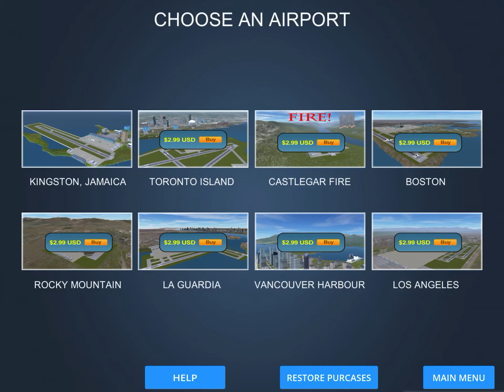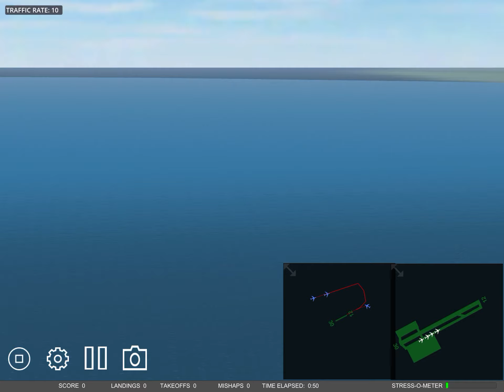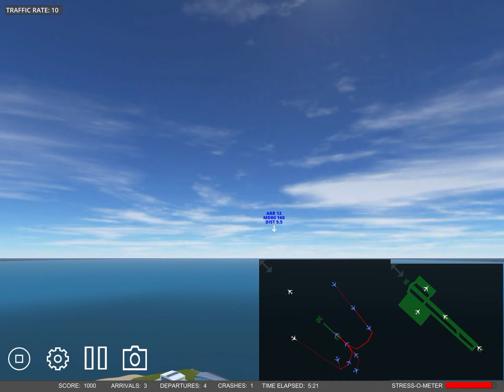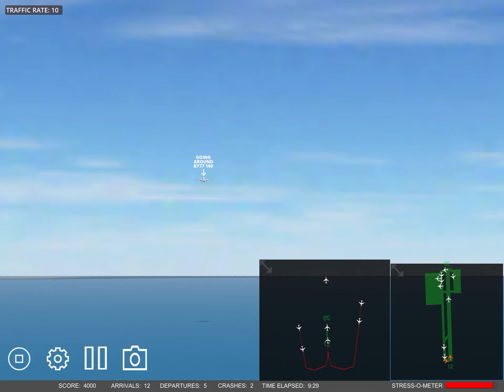23 January 2020